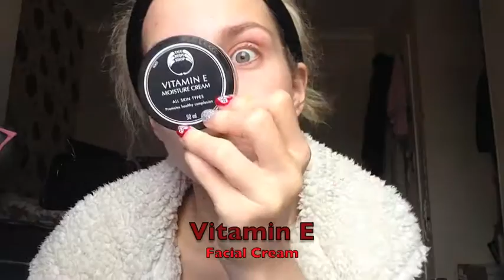Halloween easy Vampier Make up - ModelingTheMaking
An easy halloween make up tutorial  by Lucy Thomas,
Edited by Lucy Thomas

hope we didn't scare you!

or

thanks again xox